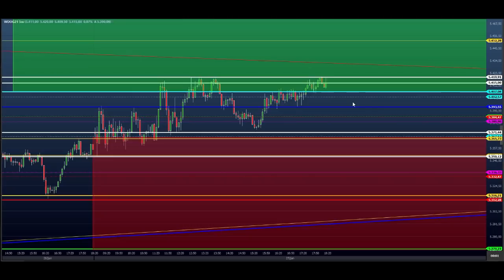ESTUDO DA BOLSA (DAY TRADE) Para o EAD do Dia 28/01 MINI ÍNDICE e DÓLAR (Price SHEIK Action)